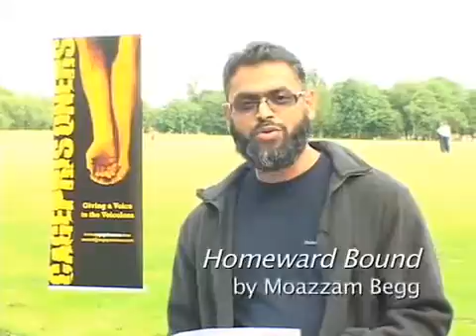Glade park Colorado Bankruptcy Lawyers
Call filing bankruptcy chapter 7 filing for bankruptcy chapter 13 Chapter 7 Bankruptcy Attorney Chapter 13 Bankruptcy Lawyer chapter 11 bankruptcy laws Glade park Colorado